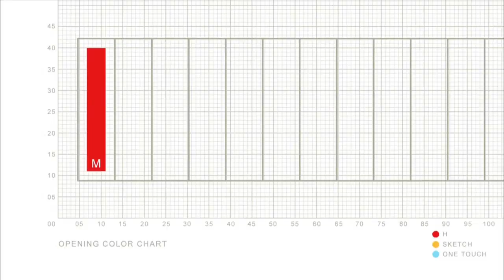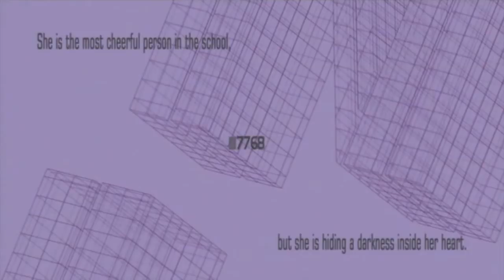尾石達也 MAD